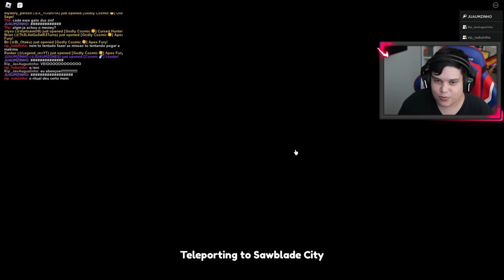EU PEGUEI o NOVO COSMIC MAKIMA no ANIME CHAMPIONS!